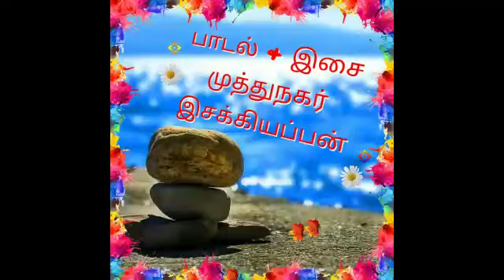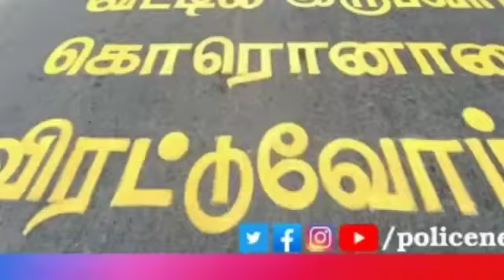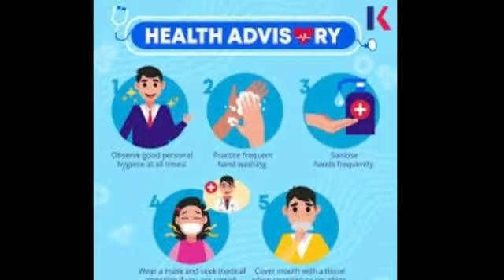SAHA.M.ESAKKIYAPPAN SONG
SAHA.MUTHU MAGAR M.ESAKKI